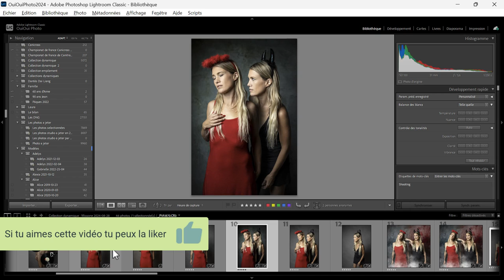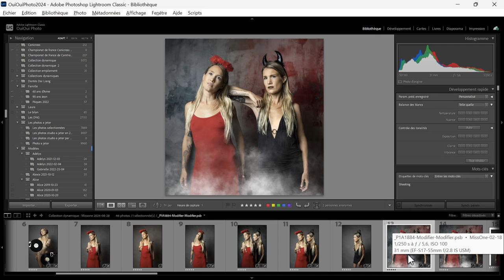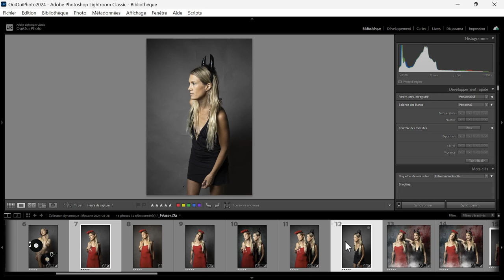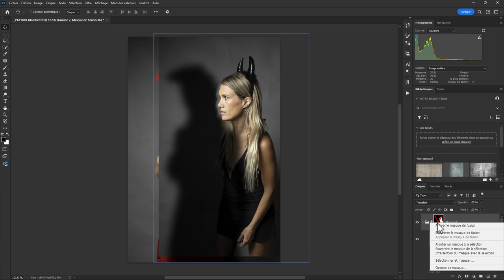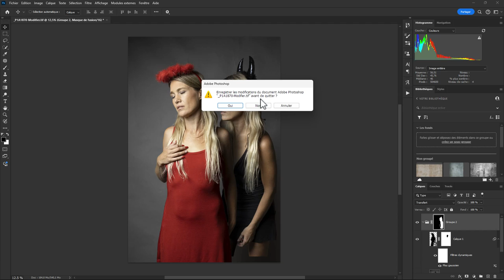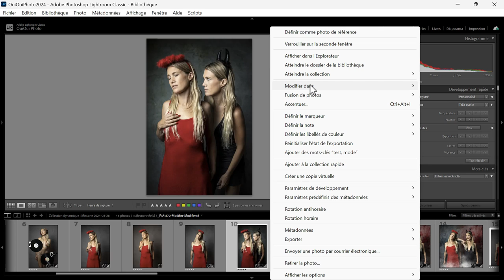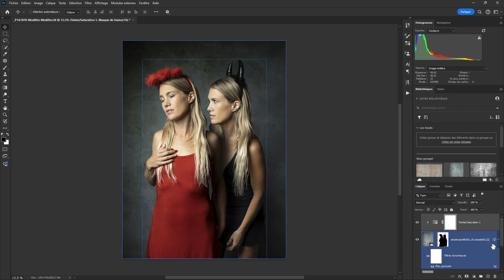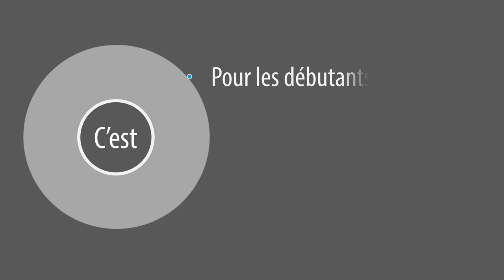Histoire d'une photo - Ange et Démon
Aujourd'hui je vais vous raconter l'histoire d'une photo imaginée par ma modèle MissOne que vous pouvez retrouver sur son instagram